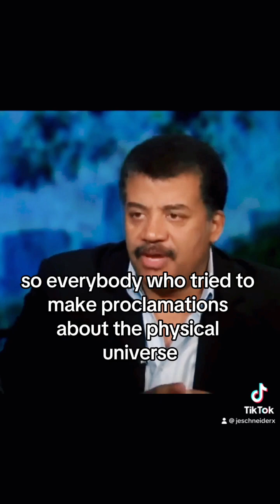Neil deGrasse Tyson: Creationism is Unscientific